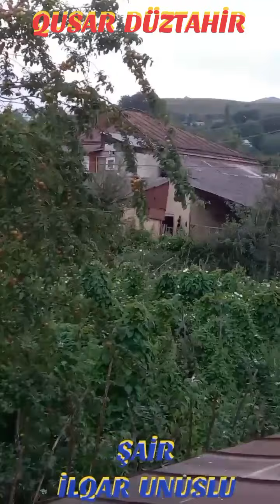YOLUM DÜŞDÜ TÜRK ELİNƏ....